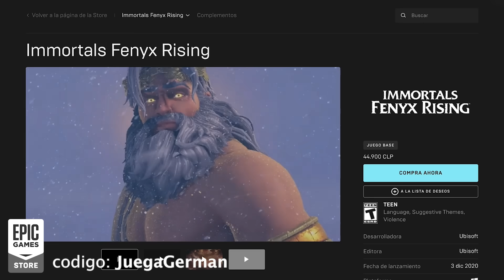EMPIEZA UNA NUEVA EPICA AVENTURA!!? - Tu Decides